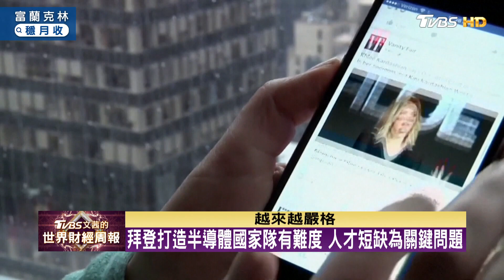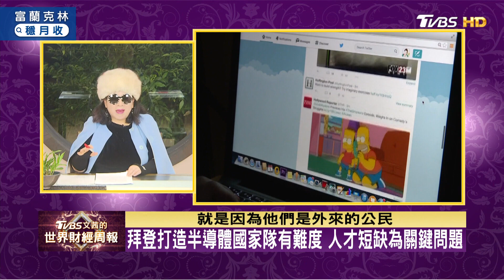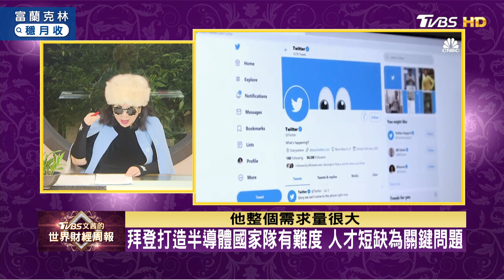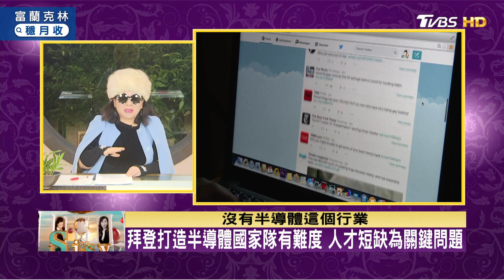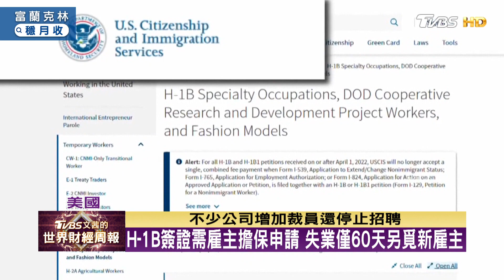台積電5奈米製程將在美量產 張忠謀預告3奈米也擬赴美 TVBS文茜的世界財經周報 20230101 X 富蘭克林‧國民的基金